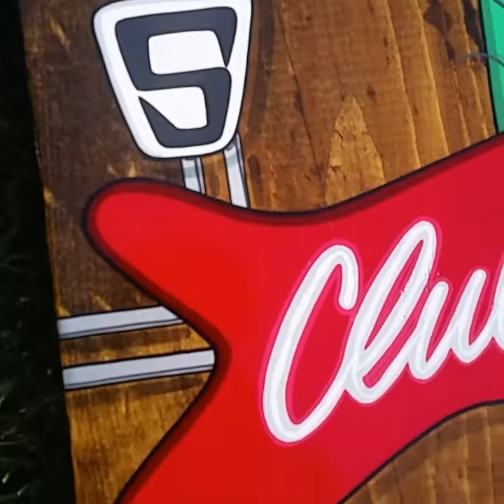Cactus Club hand painted sign